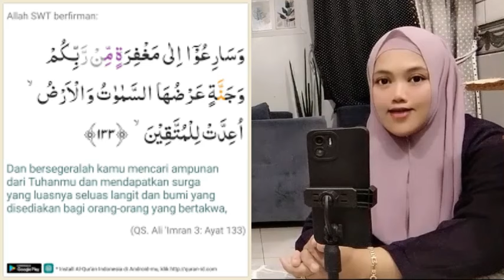RATUSAN WANITA KRISTEN MASUK ISLAM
- sekarang era digital banyak percontohan sebagai bukti tentang kemajuan agama islam didunia